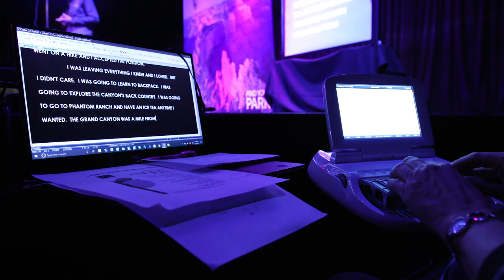Grand Canyon: 100 Years of Stories, Helen Ranney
Helen Ranney is a former Grand Canyon Conservancy employee and current outdoor guide. Hear her story of how Grand Canyon has inspired her over the years.